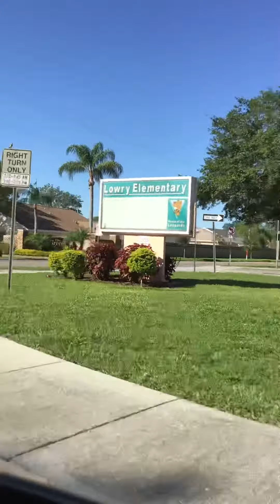we’re going to get three foods